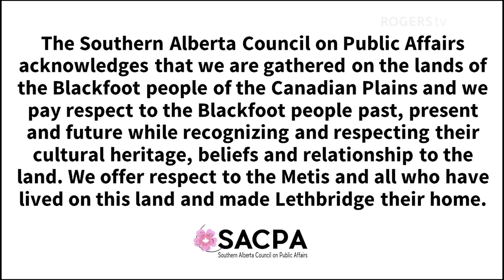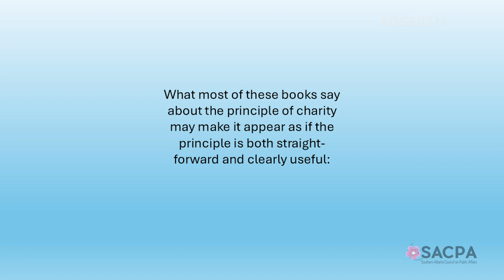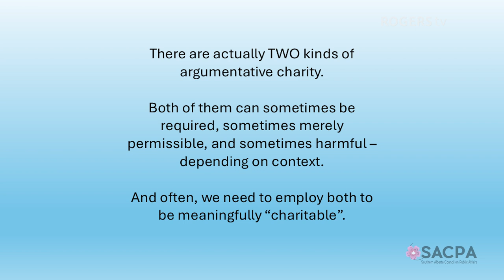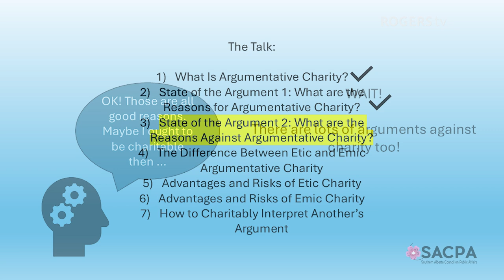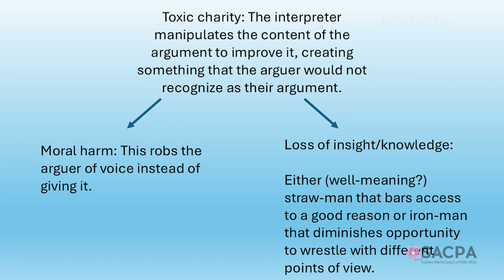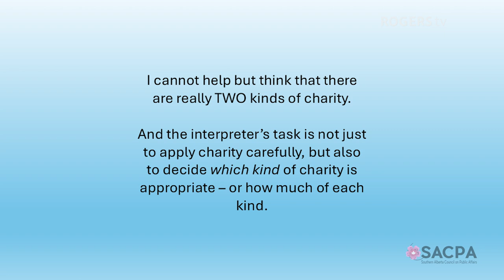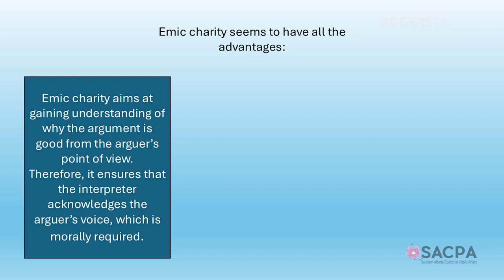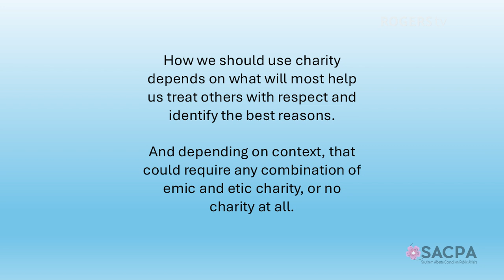What Does It Mean to Be Charitable When We Argue? SACPA - October 31, 2024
What Does It Mean to Be Charitable When We Argue?

The argumentative exchange of reasons is often seen as the most equality-affirming, respectful way in which parties can engage with each other’s minds. But for argumentation to fulfill this promise, we often have to invest extra effort.

One of the places where such extra effort may be required is when we try to understand the reasons that the person we are arguing with is trying to communicate to us. This can be difficult, especially when they are not very good speakers, or when we strongly disagree with their worldview. To capture this, we often say that arguing requires us to interpret the other charitably. But what does that mean? And is charity always helpful, or can it even be harmful to the person we are trying to understand? In this talk, we will explore all the ways that charity can go wrong … and what is required for it to go right.

Speaker: Dr. Katharina Stevens
Moderator: Kristin Krein

Katharina Stevens has worked in the Ethics of Argument for seven years. She is an Associate Professor of Philosophy at the University of Lethbridge, where she holds a Board of Governors Research Chair on the Ethics of Argumentation. She is also a co-editor of the Argumentation journal Informal Logic. She is developing a non-ideal role-ethics for argumentation and a textbook on ethical arguing and has published in virtues of argumentation and the role of adversariality in argument.

Location: SACPA sessions are held at Lethbridge Senior Citizens Organization (LSCO), Atrium Dining Room, 500 -11 Street S, Lethbridge